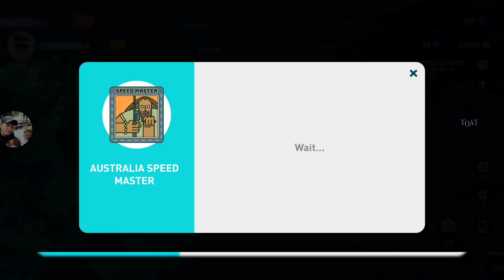Creatures Of The Deep - Kali Pertama MAP AUSTRALIA Dibuka Untuk Turnamen - Finally 1st 🥳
Yo..Yo..Yo..Apa kabar gaes? Video Kali ini kita review kemenangan kita mendapatkan MEDALI EMAS SPEED MASTER yang ada di bulan Agustus ini. di Creatures Of The Deep - Kali Pertama MAP AUSTRALIA Dibuka Untuk Turnamen - Finally 🥳. Semoga Update yang telah datang ini bisa memberi kemudahan untuk menangkap monster, sampah, mahluk laut di bulan Juni di Creatures Of The Deep seperti Paradise Island SHREDDER - Great Lakes BESSIE - Costa Rica DON PEDRO - Alaska KRAKEN - Australia BUNYIP. Nonton video ini hingga selesai ya.

Clan Recommended : - Fish Angler Freedom 🇮🇩 - United Sea Battler

* BANGUN kemahmu

Thankyou